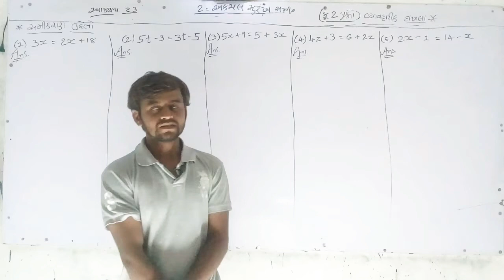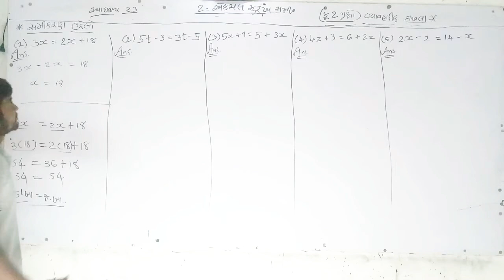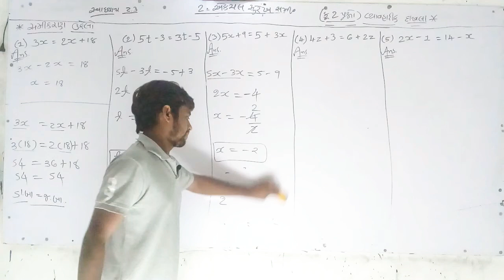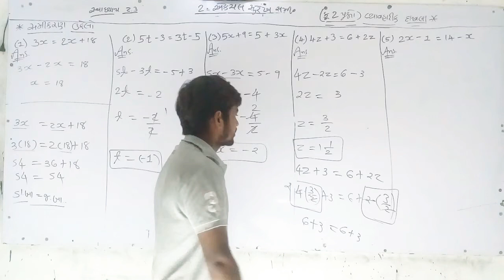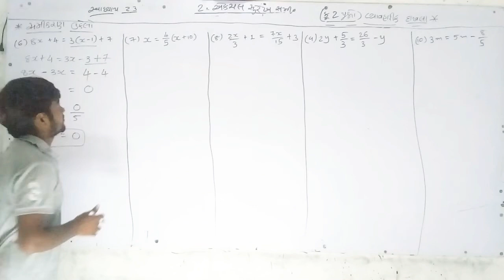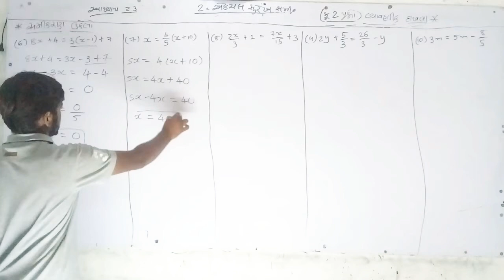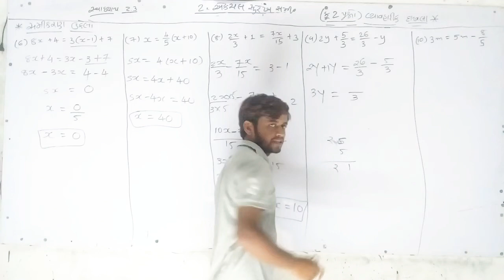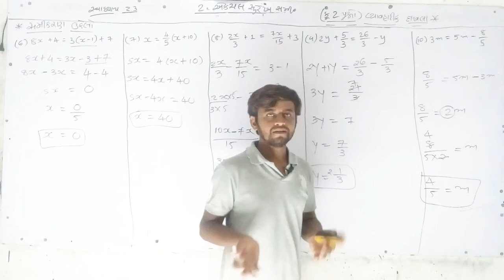ધોરણ:-૮. || ગણિત || પ્રકરણ:-૨ એકચલ સુરેખ સમીકરણ ભાગ :-૭ by:-gautam hirpara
STD.8 MATHS (GM) CH.2 | PART:-7 By Gautam Sir